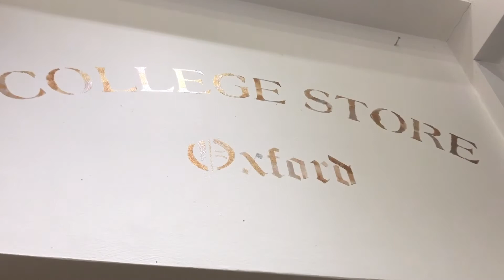EUROPEAN ADVENTURE// 3, 18 YEAR OLDS: 3 CITIES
What do you do with a month long break? Go to Europe, of course! From Israel, tickets to Europe are so much cheaper than from America, so two friends and I decided to make the most of it. We spent 6 days in London, 4 in Venice, and two in Rome! Join us on our "European Adventure!"

Some itinerary highlights include:
London: Tour of Oxford and Warner Brother Harry Potter Studios, Hop on Hop off bus, and the Victoria and Albert Museum

Venice: Walking around and exploring, tour of Murano and Burano islands, gondala ride, and  Gam Gam (Chabad's meat restaurant)

Rome: FOOD, the colosseum, Spanish steps,  and the Trevi fountain